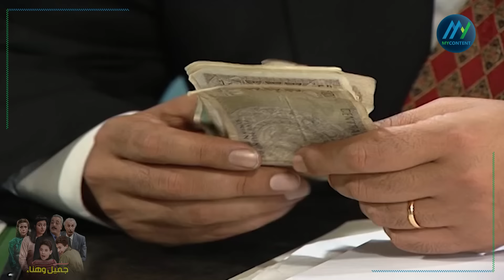مسلسل "جميل وهناء" | الحلقة العاشرة كاملة | أيمن زيدان - نورمان أسعد - ساميا الجزائري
"يوميات جميل وهناء" هو مسلسل سوري كوميدي شهير، يعتبر من أبرز الأعمال الكوميدية التي نالت إعجاب الجمهور العربي. المسلسل يتميز بخفة ظله وقصته الطريفة، ويعرض حياة زوجين بطريقة فكاهية تجذب مختلف الأعمار. إليك بعض التفاصيل عن المسلسل:

- العنوان: يوميات "جميل وهناء"
- النوع: كوميدي
- إخراج: هشام شربتجي
- تأليف: زياد الريس
- بطولة:
  - أيمن زيدان في دور جميل
  - نورمان أسعد في دور هناء

 القصة

تدور أحداث المسلسل حول "جميل وهناء"، زوجين يعيشان في منزل واحد، وتتناول الحلقات مواقفهما اليومية الكوميدية والمشاكل البسيطة التي يواجهانها في حياتهما الزوجية. يعتمد المسلسل على حس الفكاهة والطرافة في عرض المواقف اليومية بطريقة تعكس الحياة الواقعية بطريقة مرحة.

 الشخصيات الرئيسية

- جميل الحمصي: يعمل كموظف في إحدى المؤسسات، وهو شخصية طيبة القلب ولكن يقع في المشاكل بسبب تصرفاته العفوية.
- هناء: زوجة جميل، وهي شخصية ذكية وصبورة، وتحاول دائما حل المشاكل التي يسببها زوجها بطريقة ذكية وكوميدية.

 الأثر الثقافي

حقق يوميات "جميل وهناء" نجاحًا كبيرًا في الوطن العربي، وأصبح جزءًا من الثقافة الشعبية بفضل شخصياته المحبوبة ومواقفه الطريفة. يتميز المسلسل بأنه يعكس حياة الزوجين بطريقة طريفة ومسلية، مما جعله يحظى بمتابعة واسعة من قبل الجمهور.

 الخلاصة

يوميات "جميل وهناء" هو واحد من المسلسلات السورية الكوميدية التي تركت بصمة كبيرة في عالم الدراما العربية. يتميز المسلسل بخفة دمه ومواقفه الطريفة التي تجسد الحياة اليومية للزوجين بشكل فكاهي وواقعي، مما جعله ينال إعجاب الكثيرين ويستمر في الذاكرة كأحد الأعمال الكوميدية المميزة.